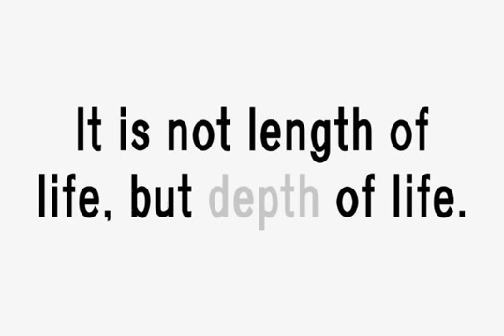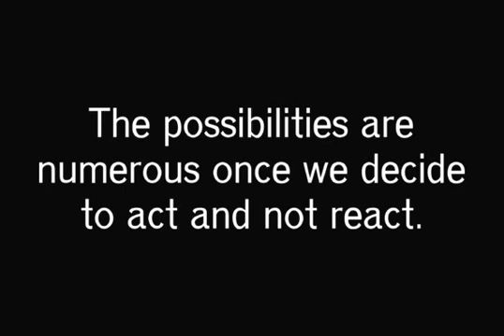Eurydome Font Download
Download Eurydome Font

Eurydome is one of Jupiter's many moons, and was named after Eurydome, the mother of the Graces in Greek mythology. Eurydome was inspired by the Grotesque face Venus, with an additional flair added to the lowercase a, b, d and g. Eurydome was designed to complement any display face that may be used in your project. Add grace to your layout, with Eurydome.